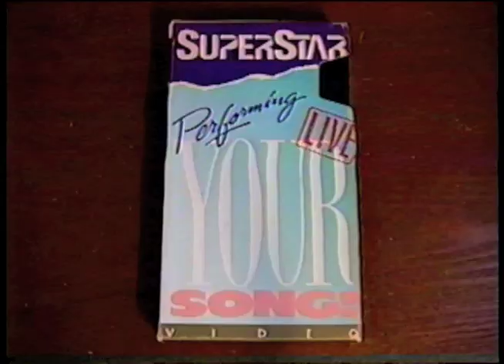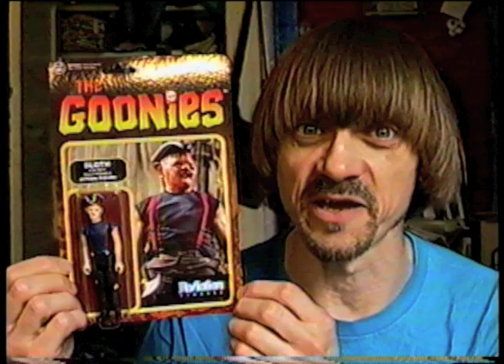Mail Day From Greg Ochaba -(Weird Paul) Unboxing Subscriber Gifts Haul Collection 2019